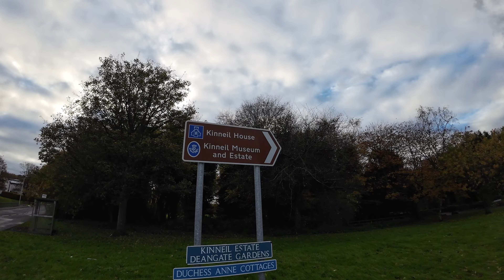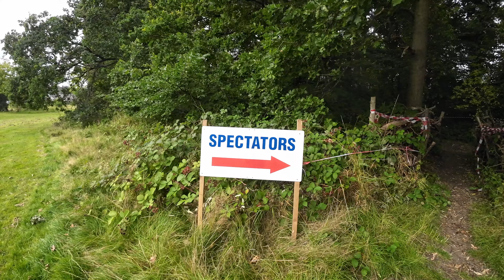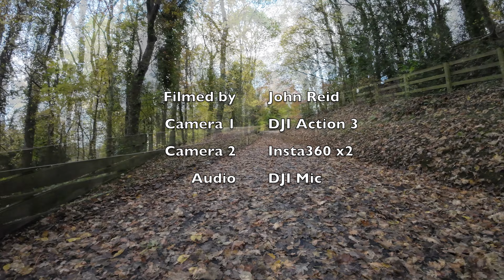2023 Bo'ness Revival Behind The Scenes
The first hill climbs to be held in Kinneil Estate were informal affairs held in 1932 and 1933 by the local West Lothian Motor Cycle Club. These proved popular, and by joining forces with Scottish Sporting Car Club in 1934 the two Clubs held the first official Bo’ness Hill Climb in June 1934 followed by another in July 1935. These meetings were combined car and motorcycle events.

In the mid 1930’s tarmac motorsport venues were few and far between and drivers travelled long distances to compete at the new Hill. The Clubs had big plans for Kinneil Estate and a full size 2.5 mile road racing circuit was proposed to exist alongside the hill climb track. The planning was quite advanced and had the approval of the Scottish Secretary of State in 1936 but unfortunately the proposal never got off the ground mainly due to financial constraints.
The hill climb track was constantly developed and, by the time the Second World War broke out in 1939, several meetings were held at Bo’ness each year attracting all the best drivers in the UK.
Post-War the track was lengthened and developed further. It was honoured in May 1947 by being granted the first round of the inaugural British Hill Climb Championship. Bo’ness continued to host a round of the Championship until closure in 1966. Some of the motorsport superstars to feature at Bo’ness included Jim Clark, Sir Jackie Stewart, Sir Stirling Moss and Peter Collins.